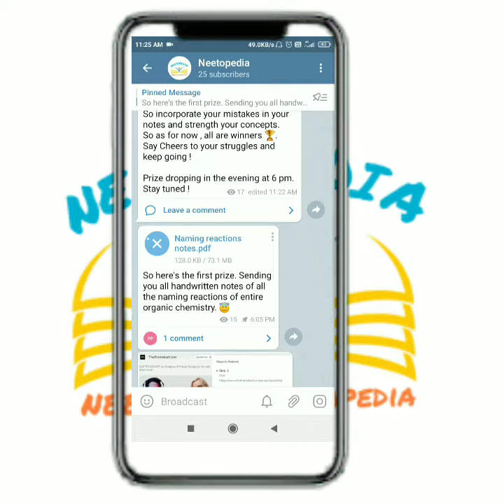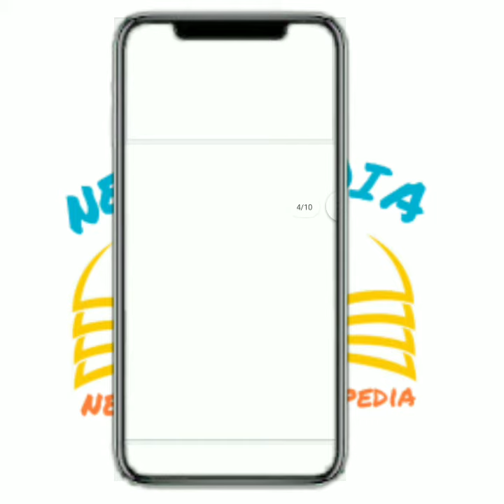Naming reactions of entire organic chemistry| Handwritten notes | Neetopedia | NEET quiz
Hey Neetopedians ,
The naming reactions of the entire organic chemistry has been compiled into a handwritten notes. Let's make organic chemistry easy !

Join us and support us in our mission!